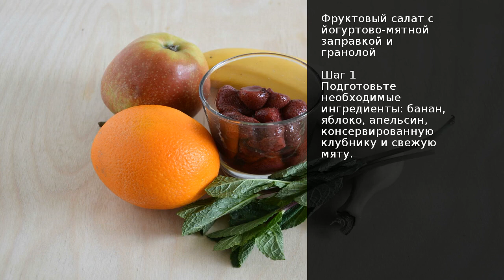Фруктовый салат с йогуртово-мятной заправкой и гранолой . Рецепт от шеф повара Максима Григорьева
Самые вкусные фруктовые салаты получаются, конечно же, летом, когда под рукой огромное количество ягод и фруктов. Но что делать, если авитаминоз замучил в марте и организм требует витаминов? Лучше всего не спорить со здоровьем и приготовить вкусный фруктовый салат из того, что доступно в данный момент, а лёгкий соус из йогурта и мяты добавит нашему десерту свежую весеннюю нотку.